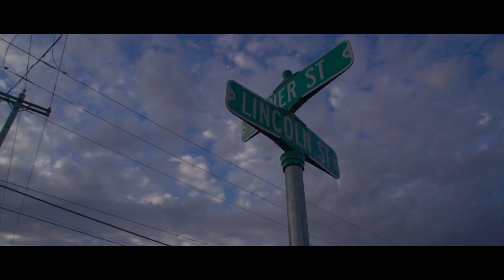Scorpodra & Hana Bushara - Space & Time (Official Music Video)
Space & Time is an alternative R&B/Pop fusion that depicts a breakup story between former lovers.

Special thanks to:
🎸Matías Fonollá
🎵Ardasher Akrami
🎺Henry Hanson